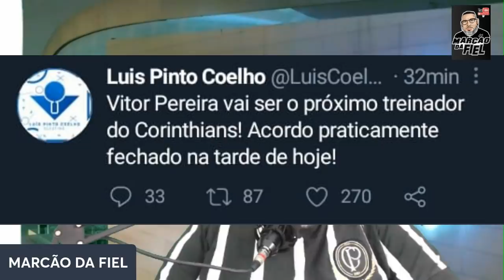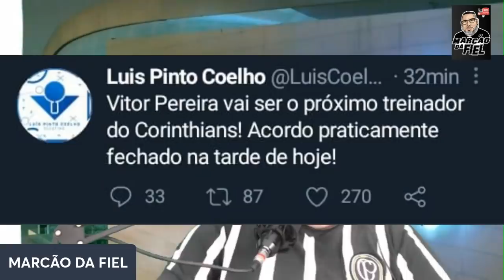BOMBA...ATENÇÃO FIEL,VICTOR PEREIRA SERÁ O TÉCNICO DO CORINTHIANS ??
INFORMAÇÕES

BOA TARDE ...FIEL
COMO ANTECIPAMOS AQUI EM PRIMEIRA MÃO O NOME DO PORTUGUES VICTOR PEREIRA,SERIA O PROVAVEL TECNICO DO TIMÃO E NO DOMINGO AS NEGOCIAÇÕES AVANÇARAM E MUITO !
E SEGUNDO AS INFORMAÇÕES RECEBIDAS , ESTA POR DETALHES A CONTRATAÇÃO DO TREINADOR,  ..MAIS DETALHES NO VIDEO